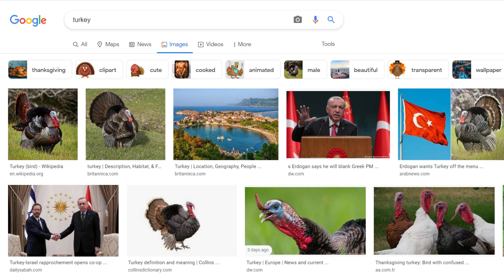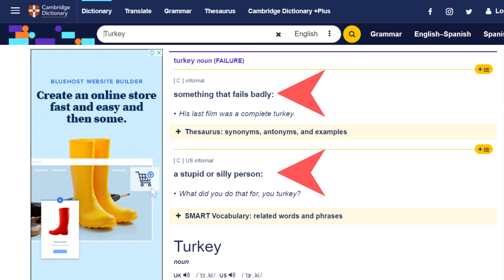Turkey officially changes its name to Türkiye | ترکیہ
Turkey officially changes its name to Türkiye ( ترکیہ ).   he United Nations has changed the Republic of Turkey’s country name at the organisation from “Turkey” to  “Türkiye”, following a request from Ankara for the change.

Turkey’s government has sent a letter to the United Nations formally requesting that it be referred to as Türkiye, the state-run news agency has reported.

The move is seen as part of a push by Ankara to rebrand the country and dissociate it from the bird of the same name and negative connotations associated with it.

In December 2021, Erdoğan ordered the use of Türkiye to better represent Turkish culture and values, including demanding that “Made in Türkiye” be used instead of “Made in Turkey” on exported products. Turkish ministries also began using Türkiye in official documents.

The government this year released a promotional video as part of its attempts to change its name in English. The video shows tourists from across the world saying “Hello Türkiye” at famous destinations.